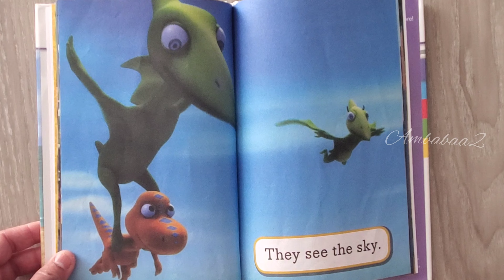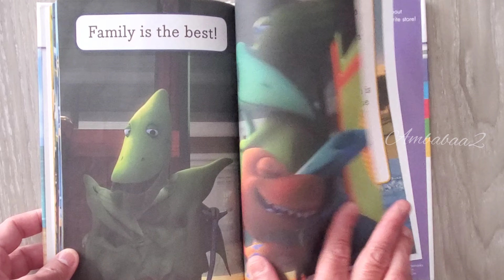Dinosaur Family Trip by May Nakamura. / Read Aloud Book for kids.